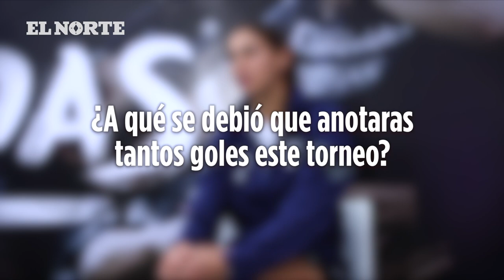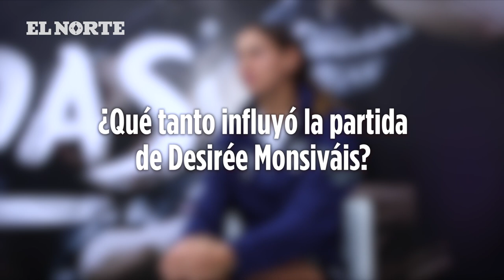La Entrevista: Christina Burkenroad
La delantera de las rayadas , Cristina Burkenroad, asegura que trabajar en lo emocional, lo físico y lo mental le ayudó a llegar a su mejor versión.